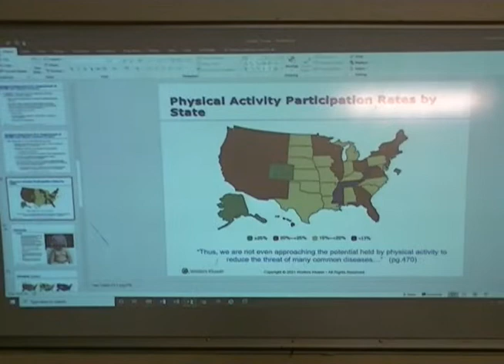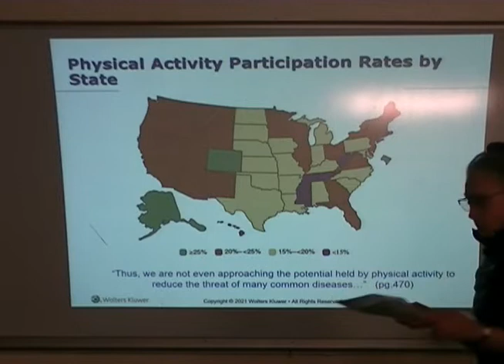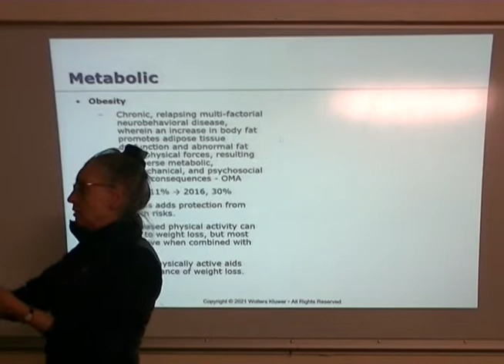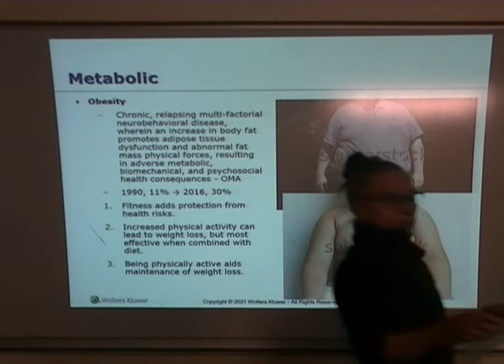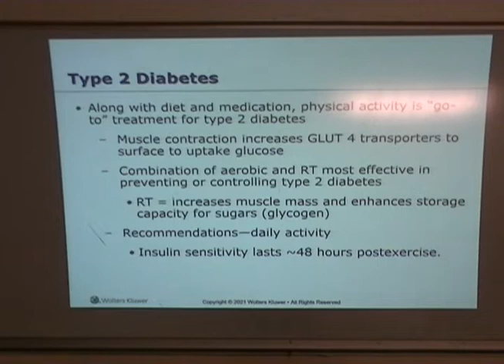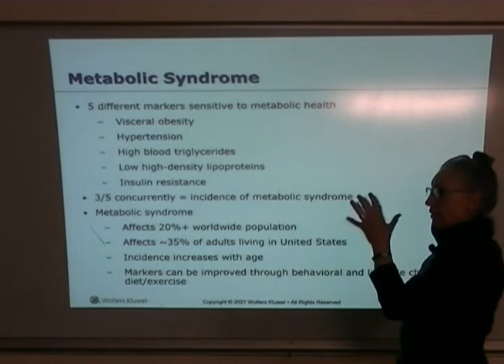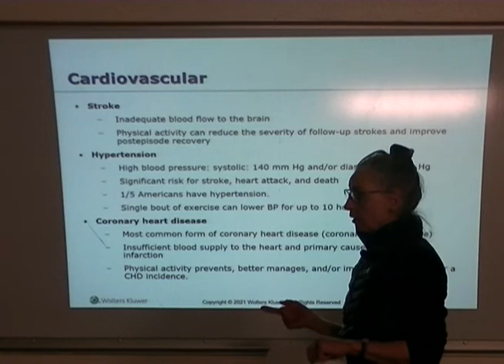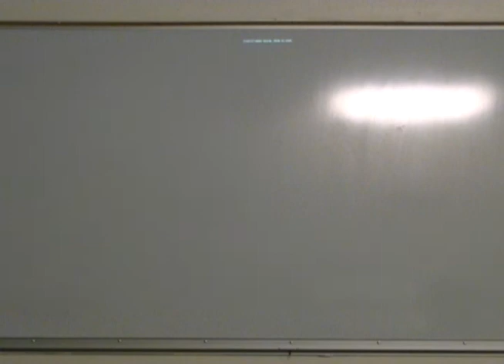HPE 313 Apr 14 21